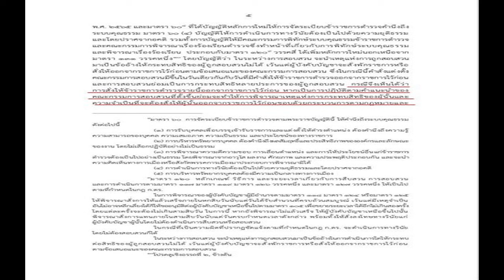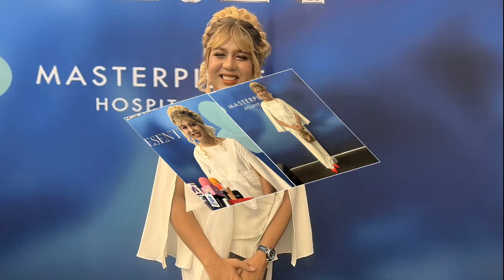เปิดเอกสาร กฤษฎีกาตีความ บิ๊กโจ๊ก ออกจากราชการ ต้องทำตามคำแนะนำกก สอบสวน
28 พ.ค. 2567
19:03 น.
ปิด
เปิดเอกสาร คณะกรรมการกฤษฎีกา ตีความ บิ๊กโจ๊ก ออกจากราชการ ต้องปฏิบัติตามคำแนะนำของคณะกรรมการ สอบสวน
วันที่ 28 พ.ค.2567 มีการเผยแพร่ความเห็นของคณะกรรมการกฤษฎีกา เรื่องการดำเนินการให้ข้าราชการตำรวจออกจากราชการ กรณีการสั่งให้พล.ต.อ.สุรเชษฐ์ หักพาล รองผบ.ตร. ออกจากราชการเพื่อรอฟังผลการพิจารณาทางวินัย
มีเนื้อหาระบุว่า กรณีนี้ เห็นได้ว่าการสั่งให้ข้าราชการตำรวจรายนี้ออกจากราชการไว้ก่อน หากเป็นการปฏิบัติตามคำแนะนำชองคณะกรรมการสอบสวนที่ตั้งขึ้น ย่อมจะทำให้การพิจารณาเหตุแห่งการกระทบสิทธิของผู้นั้น และความจำเป็นที่จะต้องสั่งให้ผู้นั้นออกจากราชการไว้ก่อนชอบด้วยกระบวนการตามกฎหมายและเป็นธรรมแก่ผู้ถูกสอบสวน และการนำความกราบบังคมทูลตามมาตรา 140 วรรคหนึ่ง ย่อมเป็นไปโดยชอบธรรม
ในเอกสารมีเนื้อหา ดังนี้